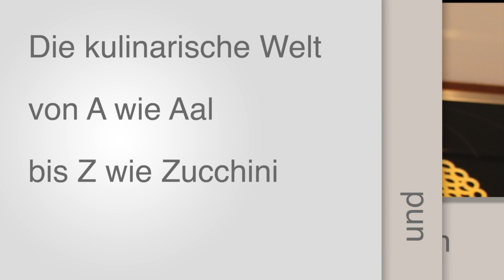Ananas richtig schälen // Das Beste von der süßen exotischen Frucht !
Die Ananas enthält reichlich Vitamine, Spurenelemente und Mineralstoffe. All das ist natürlich gesund und tut dem Körper gut.
Frische Ananas bewirkt noch viel mehr. Also viele Gründe um diese Frucht auch richtig zu schälen.

Im Video zeige ich, wie man es am Besten macht um Stücke oder auch Ananas- Scheiben zu bekommen.

Hier noch einige Fakten:

Ananas enthält das Enzym Bromelain. Es hilft dem Körper, Eiweiß aus der Nahrung vollständig zu spalten. So lässt sich deren Energiegehalt bis zur letzten Kalorie ausbeuten. Zudem hat Ananas einen hohen Anteil von Fruchtzucker – und der geht schnell in die Blutbahn. Ein Effekt, den wir von Traubenzucker kennen.

Das Enzym Bromelain wirkt so stark, dass eine Marinade aus Ananasstücken zähes Fleisch zart macht. Gleichzeitig ist es dafür verantwortlich, dass Joghurt und Quark oder Milcheis mit Ananas bitter schmecken. Es spaltet nämlich auch das Milcheiweiß.

ALSO FRISCHE ANANAS KURZ ERHITZEN - DANN WIRD NICHTS BITTER !

Ananas enthält Jod, das der Körper nicht selbst bilden kann. Dieses Defizit muss durch Nahrung ausgeglichen werden. Ananas ist da eine willkommene Ergänzung zu Fisch.

Ananas kurbelt die Serotonin-Bildung im Körper an – und kann uns so aus manchem Tief helfen.

Da kann ich nur raten : Esst mehr frische Ananas !

Mein Name ist Mike und meine erlernten Berufe sind Koch, Bäcker und Fleischer. Ich liebe es zu kochen, zu backen und Wurst und Schinken zu machen. In meinen Videos zeige ich genau wie es geht. Die vielen Anleitungen, Tipps und Tricks dich ich gebe sollen dir das Nachmachen erleichtern.

Ihr könnt eure Rezepte, Fotos und Videos auf meiner Facebook-Seite "Kochen mit Mike" einstellen. Ich würde mich sehr freuen und kann bestimmt auch noch einiges von euch lernen.

Hier noch der Link zu meiner anderen

Über ein Like, ein Abo und einen netten Kommentar
freue ich mich sehr.

Vielen Dank fürs Zuschauen und Tschüss bis zum nächsten Video...